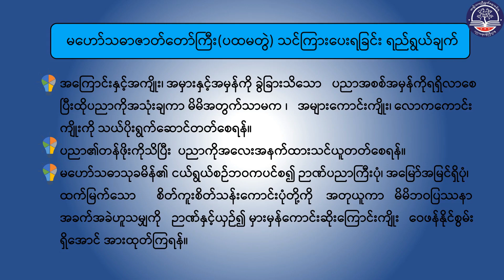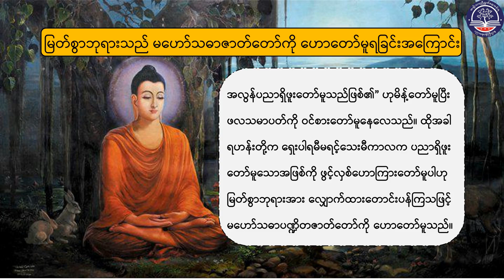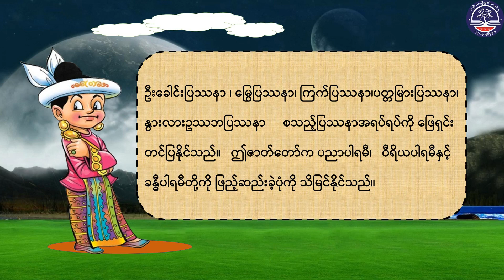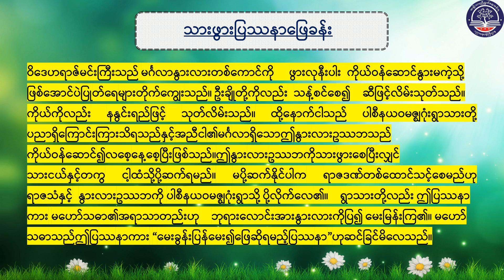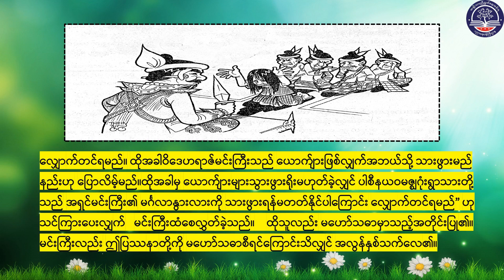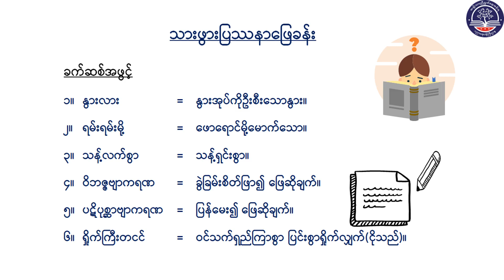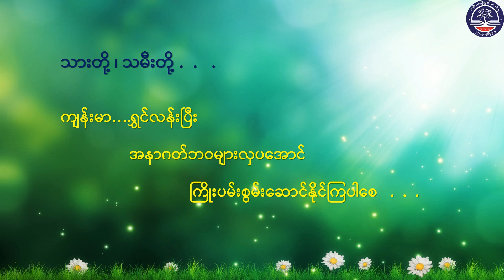Grade 9မြန်မာစာ(မဟော်သဓာဇာတ်တော်ကြီး၊ပထမတွဲ)၊အပိုင်း(၁၅)သားဖွားပြဿနာဖြေခန်း၊စာမျက်နှာ(၃၉)(Episode36)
"Grade 9 မြန်မာစာ (မဟော်သဓာဇာတ်တော်ကြီး၊ပထမတွဲ)၊
အပိုင်း(၁၅) သားဖွားပြဿနာဖြေခန်း၊ စာမျက်နှာ(၃၉)
(G9MY-Episode 36)"